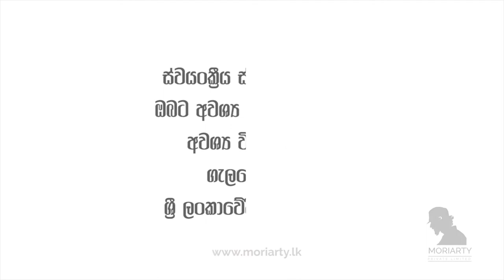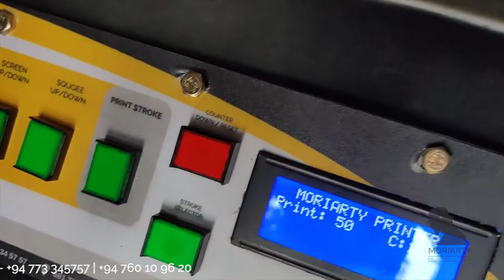Rubber Slipper Screen Printing machine ( Made in Sri Lanka )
Semi Automatic Rotating Screen printer -

- Eva, Slipper, insole Printer
-  Machine could print on any flatbed material
- Pvc , Corrugated boards, Stickers, T shirts

*  media Size 9"x 12 "
* could be handle up to 2" thickness
* 3000+ output 8hours
*  Print mode - Single user